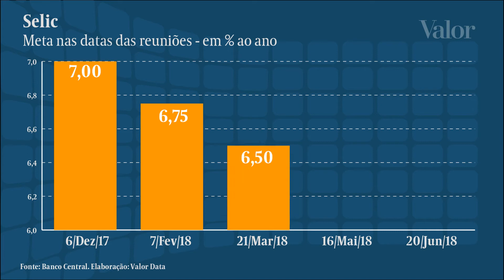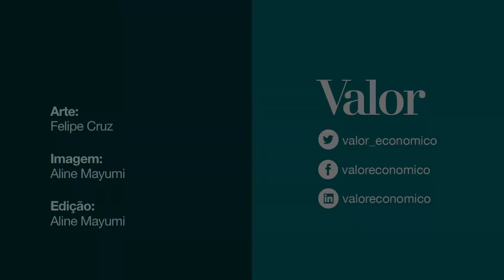Riqueza pessoal do brasileiro evoluiu em 2017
Explicação para o aumento vem da retomada econômica e da melhora do mercado financeiro, aponta pesquisa do Boston Consulting Group.